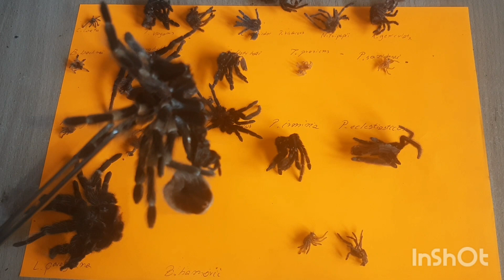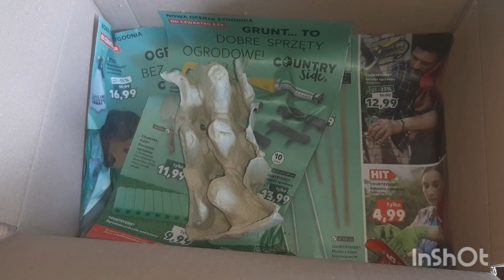S1odc#93 Wylinkowe Boom 💣!!!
Cześć,siemandero drapieżniki dziś zapraszam na odcinek w którym otwieramy paczkę z karmówką w postaci karaczanów tureckich,oraz przenosimy kolejne 3 podrośnięte ptaszniki do nowych większych pojemników hodowlanych.Ten odcinek pojawia się z drobnym opóźnieniem ale to dlatego,że praca w nocy widocznie mi nie służy ,mam nadzieję,że odcinek się wam spodoba,zostawcie palucha w górę,subskrybujcie po więcej i uderzcie w dzwoneczek poniżej to nie ominie was nic nowego ;) !